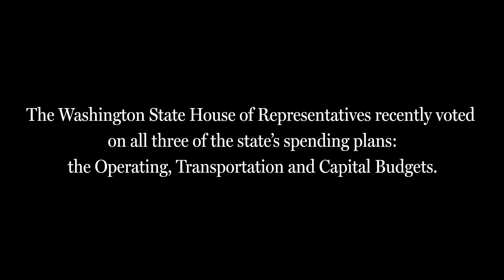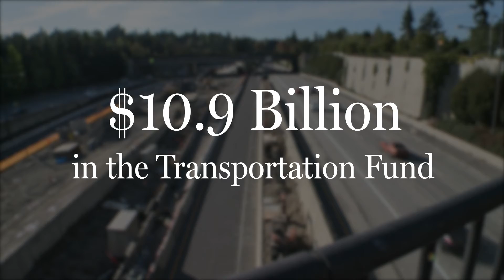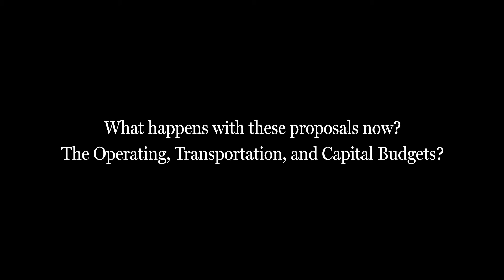Rep. Alex Ybarra discusses recently approved state spending plans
Rep. Alex Ybarra, R-Quincey, discusses the recent passage of House Democrats' 2021-23 operating, transportation, and capital budgets.